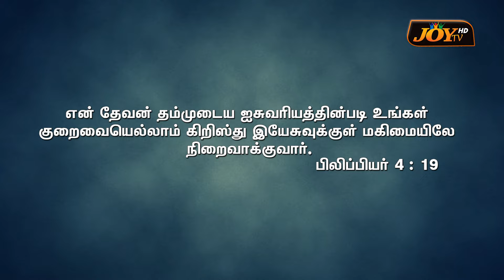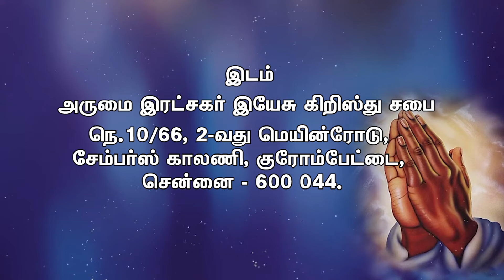குறைவானது ஒழிந்து போகும் | SIS.A.PRASANNAKUMARI | இரட்சகர் இயேசு கிறிஸ்து திருச்சபை